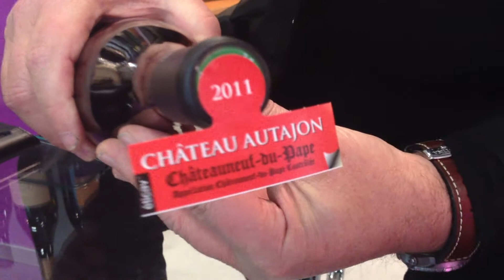Une etiquette de vin détachable et stickable